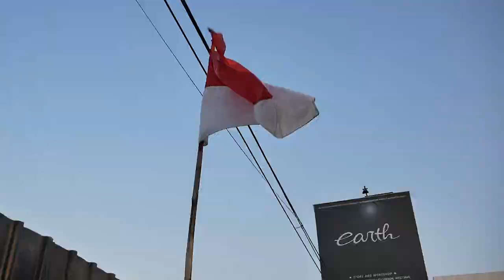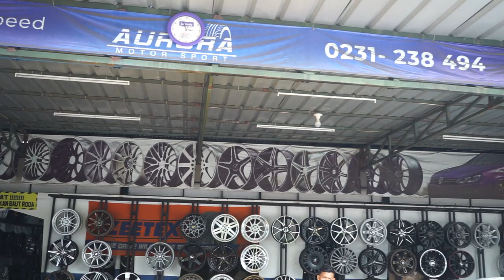MODIFIKASI MITSUBISHI DELICA JADI SIAP TEMPUR MALAH KETEMU ALDHY RAIS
HELLO EARTH!
DI VIDEO KALI INI KAMI MODIF DELICA NIH GUYS BUAT SIAP TEMPUR DAN SIAP PERGI JAUH MALAH KETEMU ALDHY RAIS HSR DAN MAKIN GOKIL NIH PROJECTNYA GUYS, YUK KEPOIN